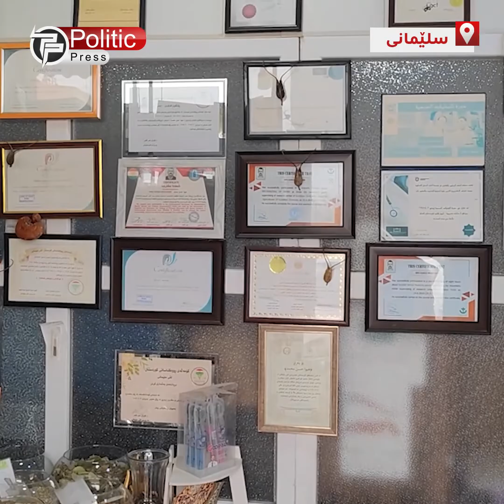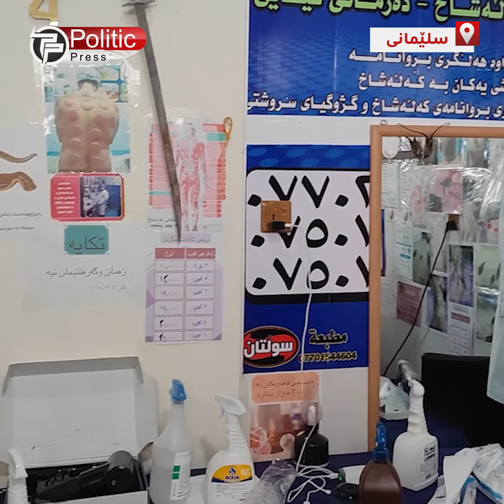بزانە چی لێدێت ئەو کەسەی کەڵەشاخ دەکات دوای دەرهێنانی ئەو خوێنە لە جەستەی؟